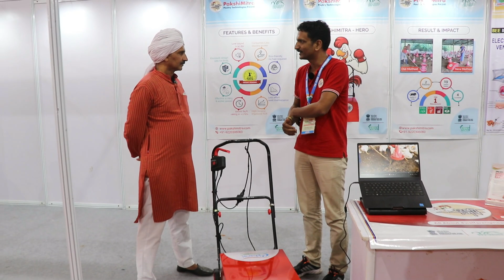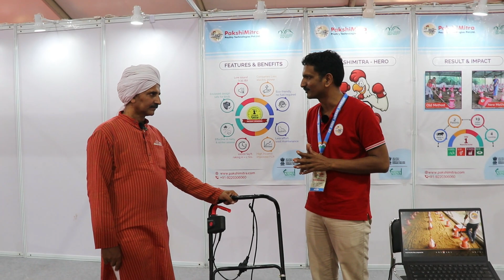पोल्ट्री फार्मिंग में बहुत ही काम की मशीन | Poultry farming | PakshiMitra Raking Machine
𝐃𝐞𝐬𝐜𝐫𝐢𝐩𝐭𝐢𝐨𝐧 :-

𝘞𝘦𝘭𝘤𝘰𝘮𝘦 𝘵𝘰 𝙍𝘼𝙑𝙄𝙕𝙊𝙉𝙀 𝙁𝘼𝙍𝙈𝙄𝙉𝙂 𝙇𝙀𝘼𝘿𝙀𝙍, 𝘢 𝘤𝘩𝘢𝘯𝘨𝘦 𝘪𝘯 𝘢𝘨𝘳𝘪𝘤𝘶𝘭𝘵𝘶𝘳𝘦 𝘢𝘯𝘥 𝘧𝘢𝘳𝘮𝘪𝘯𝘨 𝘦𝘳𝘢. 𝘈𝘴 𝘢 𝙎𝙢𝙖𝙡𝙡 𝙁𝙖𝙧𝙢𝙚𝙧 𝘐 𝘢𝘯𝘢𝘭𝘺𝘴𝘦 𝘵𝘩𝘦 𝘴𝘵𝘳𝘶𝘨𝘨𝘭𝘦 𝘢𝘯𝘥 𝘰𝘣𝘴𝘵𝘢𝘤𝘭𝘦𝘴 𝘵𝘩𝘢𝘵 𝘵𝘩𝘦 𝘧𝘢𝘳𝘮𝘦𝘳𝘴 𝘧𝘢𝘤𝘦 𝘪𝘯 𝘢𝘨𝘳𝘪𝘤𝘶𝘭𝘵𝘶𝘳𝘦, 𝘧𝘢𝘳𝘮𝘪𝘯𝘨, 𝘥𝘢𝘪𝘳𝘺, 𝘢𝘯𝘪𝘮𝘢𝘭 𝘩𝘶𝘴𝘣𝘢𝘯𝘥𝘳𝘺 𝘦𝘵𝘤. 𝘛𝘰 𝘮𝘢𝘬𝘦 𝘵𝘩𝘦 𝘵𝘩𝘪𝘯𝘨𝘴 𝘦𝘢𝘴𝘪𝘦𝘳 𝘪𝘯 𝘢𝘨𝘳𝘪𝘤𝘶𝘭𝘵𝘶𝘳𝘦 𝘧𝘪𝘦𝘭𝘥 𝘢𝘯𝘥 𝘵𝘰 𝘩𝘦𝘭𝘱 𝘵𝘩𝘦 𝘱𝘦𝘰𝘱𝘭𝘦,रविजोन फार्मिंग लीडर  𝘪𝘯𝘵𝘳𝘰𝘥𝘶𝘤𝘦𝘴 𝘭𝘢𝘵𝘦𝘴𝘵 𝘵𝘦𝘤𝘩𝘯𝘰𝘭𝘰𝘨𝘺 𝘦𝘲𝘶𝘪𝘱𝘮𝘦𝘯𝘵𝘴 𝘸𝘪𝘵𝘩 𝘸𝘩𝘪𝘤𝘩 𝘧𝘢𝘳𝘮𝘪𝘯𝘨, 𝘥𝘢𝘪𝘳𝘺 𝘢𝘯𝘥 𝘢𝘯𝘪𝘮𝘢𝘭 𝘩𝘶𝘴𝘣𝘢𝘯𝘥𝘳𝘺 𝘣𝘦𝘤𝘰𝘮𝘦𝘴 𝘦𝘢𝘴𝘪𝘦𝘳. 𝘝𝘢𝘳𝘪𝘰𝘶𝘴 𝘵𝘺𝘱𝘦𝘴 𝘰𝘧 𝘪𝘯𝘧𝘰𝘳𝘮𝘢𝘵𝘪𝘰𝘯 𝘳𝘦𝘭𝘢𝘵𝘦𝘥 𝘵𝘰 𝘢𝘨𝘳𝘪𝘤𝘶𝘭𝘵𝘶𝘳𝘦 𝘮𝘢𝘤𝘩𝘪𝘯𝘦𝘳𝘺 (𝙏𝙧𝙖𝙘𝙩𝙤𝙧 , 𝘽𝙧𝙪𝙨𝙝 𝙘𝙪𝙩𝙩𝙚𝙧 , 𝙈𝙞𝙣𝙞 𝙩𝙞𝙡𝙡𝙚𝙧 , 𝙋𝙤𝙬𝙚𝙧 𝙒𝙚𝙚𝙙𝙚𝙧 , 𝙍𝙞𝙚 𝙢𝙞𝙡𝙡 , 𝙀𝙖𝙧𝙩𝙝 𝘼𝙪𝙜𝙚𝙧 , 𝘾𝙝𝙖𝙛𝙛 𝘾𝙪𝙩𝙩𝙚𝙧 , 𝙎𝙥𝙧𝙖𝙮 𝙈𝙖𝙘𝙝𝙞𝙣𝙚 𝙚𝙩𝙘) , 𝙊𝙧𝙜𝙖𝙣𝙞𝙘 𝙁𝙖𝙧𝙢𝙞𝙣𝙜 , 𝙑𝙚𝙧𝙢𝙞𝙘𝙤𝙢𝙥𝙤𝙨𝙩 , 𝙉𝙖𝙩𝙪𝙧𝙖𝙡 𝙁𝙖𝙧𝙢𝙞𝙣𝙜 𝘢𝘯𝘥 𝘮𝘢𝘯𝘺 𝘮𝘰𝘳𝘦 𝘳𝘦𝘭𝘢𝘵𝘦𝘥 𝘵𝘰𝘱𝘪𝘤𝘴 𝘪𝘴 𝘤𝘭𝘦𝘢𝘳𝘭𝘺 𝘱𝘳𝘰𝘷𝘪𝘥𝘦𝘥 𝘰𝘯 𝘵𝘩𝘦 𝘤𝘩𝘢𝘯𝘯𝘦𝘭. 𝘛𝘩𝘦 𝘤𝘩𝘢𝘯𝘯𝘦𝘭 𝘱𝘳𝘰𝘷𝘪𝘥𝘦𝘴 𝘢 𝘷𝘦𝘳𝘺 𝘷𝘢𝘭𝘶𝘢𝘣𝘭𝘦 𝘪𝘯𝘧𝘰𝘳𝘮𝘢𝘵𝘪𝘰𝘯 𝘸𝘩𝘪𝘤𝘩 𝘩𝘦𝘭𝘱𝘴 𝘵𝘩𝘦 𝘧𝘢𝘳𝘮𝘦𝘳𝘴 𝘢𝘯𝘥  𝘢𝘭𝘴𝘰 𝘵𝘰 𝘯𝘰𝘯 𝘧𝘢𝘳𝘮𝘦𝘳𝘴 𝘵𝘰 𝘨𝘳𝘰𝘸 𝘢𝘯𝘥 𝘦𝘹𝘱𝘭𝘰𝘳𝘦 𝘦𝘢𝘴𝘪𝘭𝘺. 𝘑𝘰𝘪𝘯 𝘢𝘯𝘥 𝘮𝘢𝘬𝘦 𝘺𝘰𝘶𝘳 𝘧𝘢𝘳𝘮𝘪𝘯𝘨 𝘦𝘢𝘴𝘪𝘦𝘳.

अस्वीकरण:
𝕽𝖆𝖛𝖎𝖟𝖔𝖓𝖊 𝖋𝖆𝖗𝖒𝖎𝖓𝖌 𝖑𝖊𝖆𝖉𝖊𝖗 यूट्यूब चैनल इस वीडियो को दिखाने के बाद आपको उत्पाद या विचार खरीदने के लिए मजबूर नहीं कर रहा है। साक्षात्कार का पालन करना या न करना आपकी पसंद है। 𝕽𝖆𝖛𝖎𝖟𝖔𝖓𝖊 𝖋𝖆𝖗𝖒𝖎𝖓𝖌 𝖑𝖊𝖆𝖉𝖊𝖗 चैनल किसी भी प्रकार के नुकसान या धोखाधड़ी के लिए जिम्मेदार नहीं है। हमारा मकसद अपने किसानों को अधिक से अधिक नई और नई जानकारी प्रदान करना है, इसलिए हम अपनी तरफ से पूरी कोशिश करते रहते हैं।𝕽𝖆𝖛𝖎𝖟𝖔𝖓𝖊 𝕿𝖊𝖆𝖒 की ओर से चैनल के सभी दर्शकों को शुभकामनाएं।